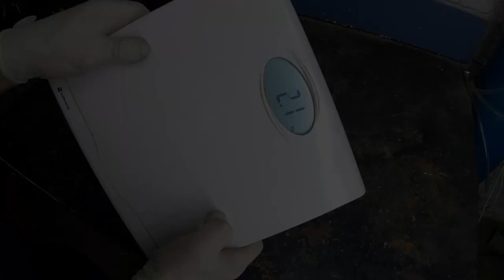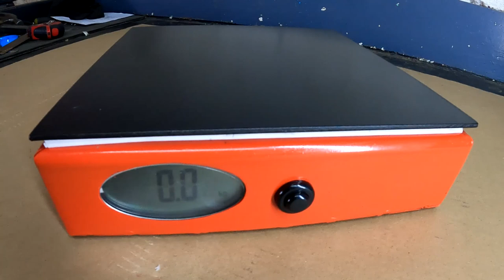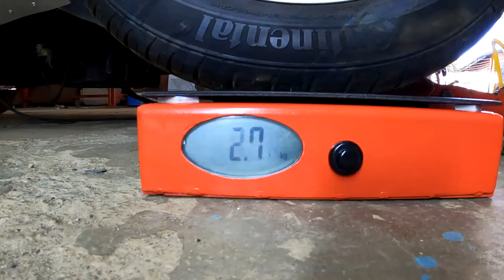30$ DIY Scale for Weighing cars and trucks (bathroom scale hack)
How I made a scale for weighing heavy things like cars and trucks using an old bathroom scale and the power of mechanical leverage.